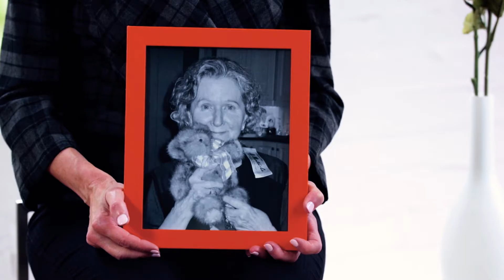Introducing Monarch – Telus 2017 Pitch Competition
An innovative and stress-free adaptive dressing solution designed purposefully for those unable to dress themselves and for their care providers.  Easier to dress, very comfortable and definitely stylish!

Monarch.  Adaptive Clothing Redefined.